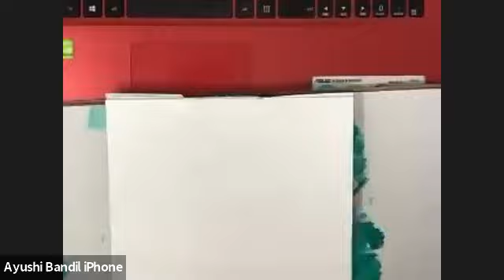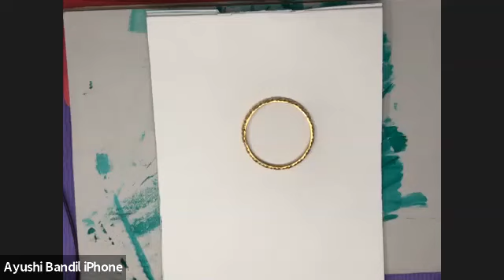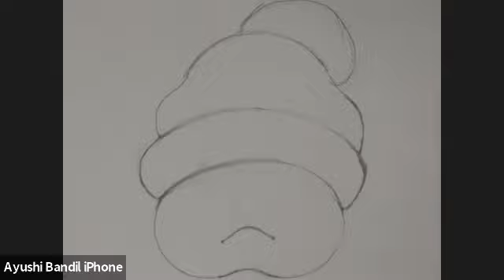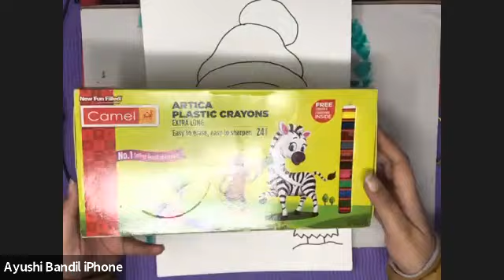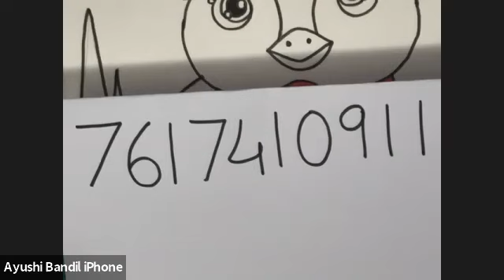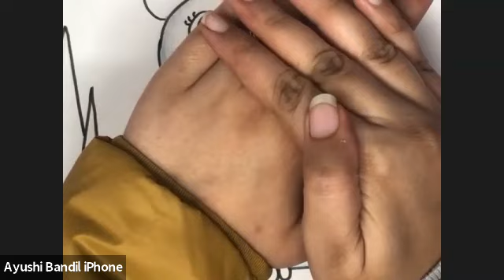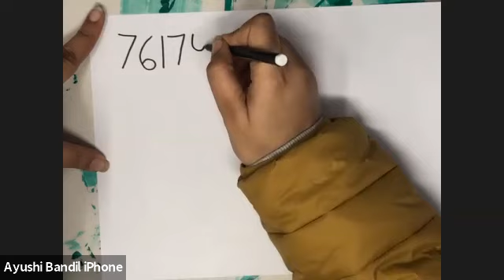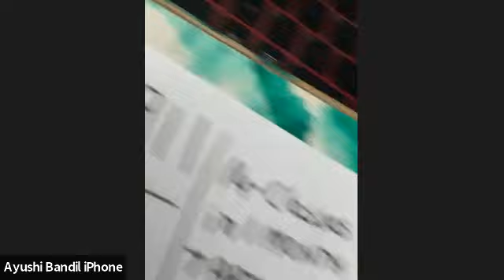Christmas Penguin Activity for Kids 4-10 Years | Step by Step Tutorial How to Draw Cute Christmas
Fees: 1000/- for 1 Month
(14 Classes a Month)

(Every Tuesday, Thursday & Saturday)
👉🏻Pre-Junior Batch (3-6 Years)
6:00-7:00 PM

👉🏻Junior Batch (4-9 Years):
 2:00-3:00 PM
 OR 5:00-6:00 PM

👉🏻Senior Batch (10-15 Years):
 6:15-7:15 PM

👉🏻Super Senior Batch (15+ Years & Moms)
3:45-4:45 PM

All the details about fees, timing, days, syllabus, material required, how to enroll, demo class etc are given on our website. Kindly visit and get yourself enrolled.

We have demo classes also available on our website.